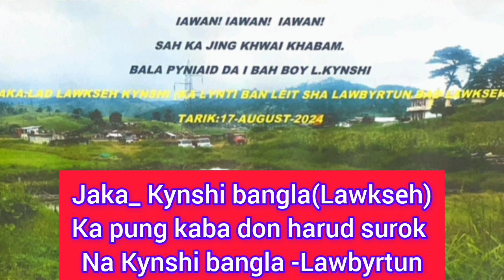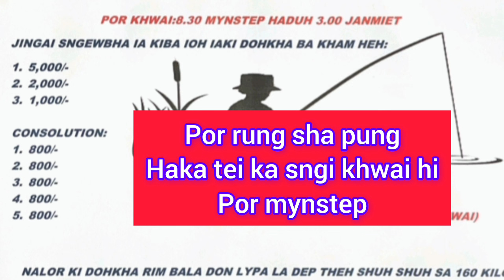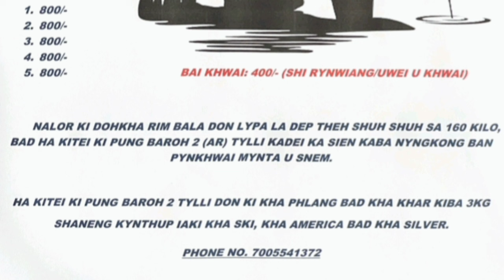HANGNE LA IA TDEM PUK KA KYNJUT DOHKHA. nalor ki kharim ba bun sa kiba theh thymmai,wan haka17.8.24